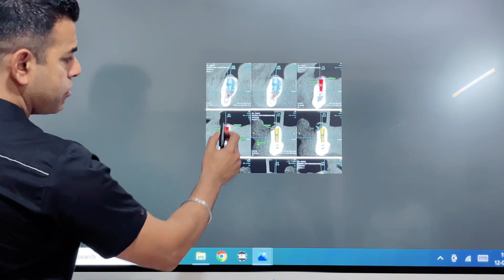Cost of Full Mouth Dental Implants??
18/32, Block 18, Moti Nagar New Delhi, Delhi 110015